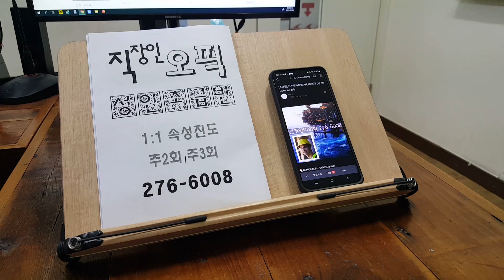기업체출강 사내어학교육 주재원 직장인 영어회화 해외유학연수 230206